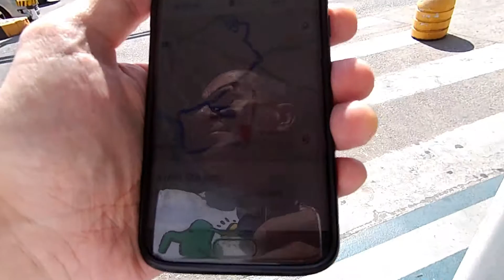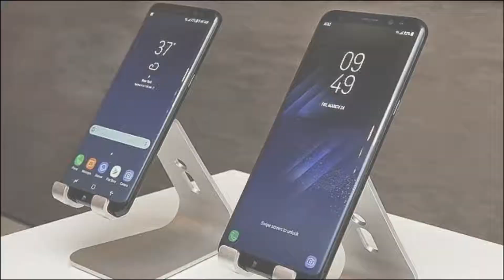Alla Ricerca Del. . . . Mi Band 4 " Super Consigliato "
Oggi Sono Uscito di casa con L'idea di prendere la Mi Band 4..
Ci saro' riuscito ? per saperlo Guarda il Video Fino alla Fine..